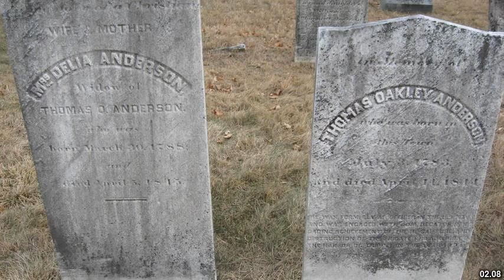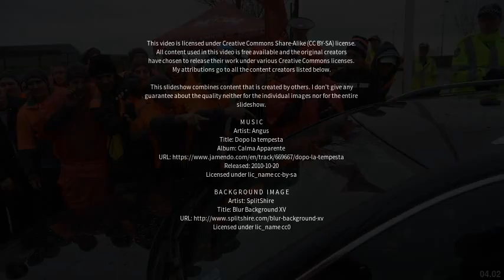Best places to visit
Best places to visit - Oakley (United Kingdom) Best places to visit - Slideshows from all over the world - City trips, nature pictures, etc.